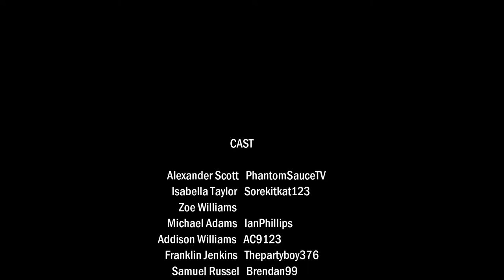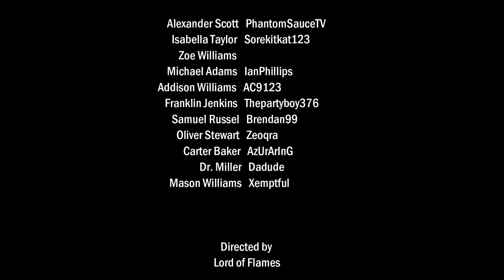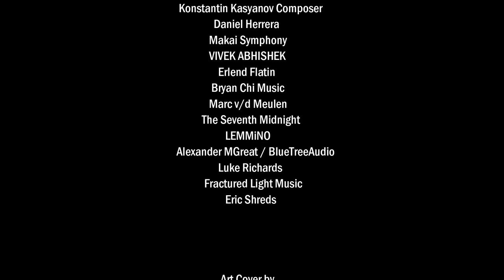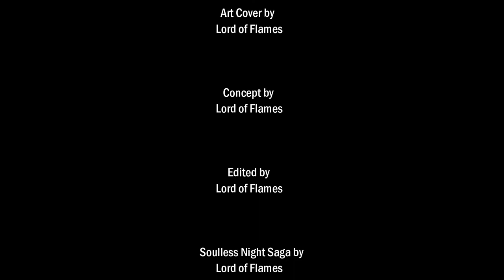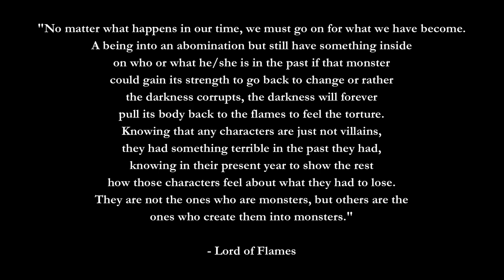CRYSRAX: BIO-RESURRECTION | The Minecraft Movie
Times go by with missing hikers at the Heavy Oak forest, at the Police Station with Chief Samuel Russel sent a Police officer name, Alexander Scott with his assistant, Isabella Taylor, John Wesker, and Michael Adams to a mission that is towards the forest close to Welsonate Mansion to find the missing hikers, but soon they’ll found out on what horrors have been hiding inside the mansion.

CAST:
PhantomSauceTV
Xemptful
Sorekitkat123
IanPhillips
AC9123
Brendan99
Zeoqra
AzUrArInG
Dadude
Thepartyboy376
PandasticPotato

Written by Lord of Flames & AzUrArInG

Animated by Lord of Flames

Soundtrack by:
GANEVMUSIC
Konstantin Kasyanov Composer
Daniel Herrera
Makai Symphony
VIVEK ABHISHEK
Erlend Flatin
Bryan Chi Music
Marc v/d Meulen
The Seventh Midnight
LEMMiNO
Alexander MGreat / BlueTreeAudio
Luke Richards
Fractured Light Music
Eric Shreds

Produced by Lord of Flames

Cast by Lord of Flames

Concept by Lord of Flames

Soulless Night Saga by Lord of Flames